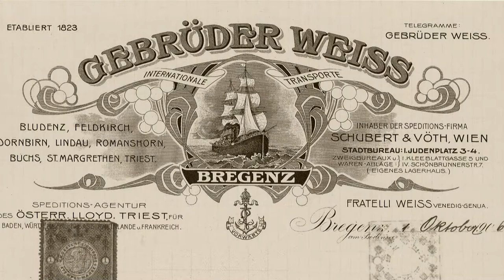The history of Gebrüder Weiss - Short version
The Gebrüder Weiss logistics group is with a history of over 500 years the oldest and most traditional transport company in the world. See for yourself how it all started with the Milanese Courier.